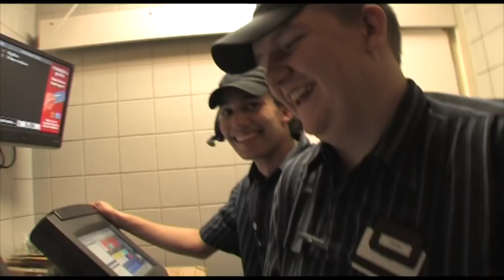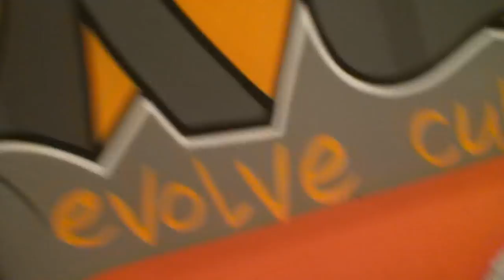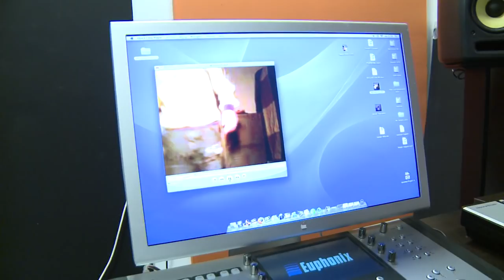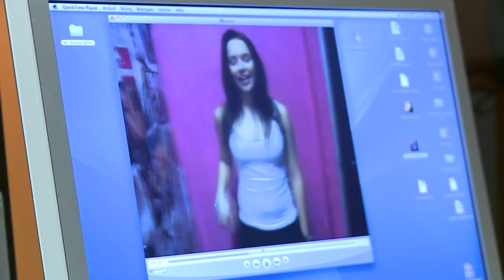Keizer TV Aflevering 2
Aflevering 2 van Keizer TV. Blijf Keizer volgen via NindoNL, 11 juni is de videoclip van Nice online.